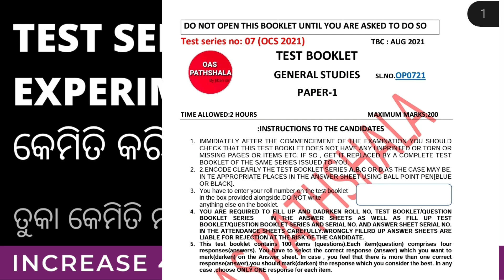How to increase score || OPSC OAS PRELIM || Test series ରେ କେମିତି ତୁକା ମାରିବେ || By Jiban Sir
How to increase score in Opsc OAS prelim examination
Test series ରେ କେମିତି ତୁକା ମାରିବ